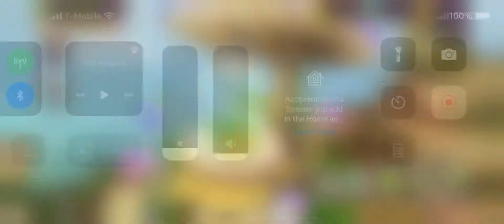How to breed Epic Pumkleton - MSM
Breeding order: Embrat-Drumpler

Could result in: Drumpler & or Embrat (if its even possible)